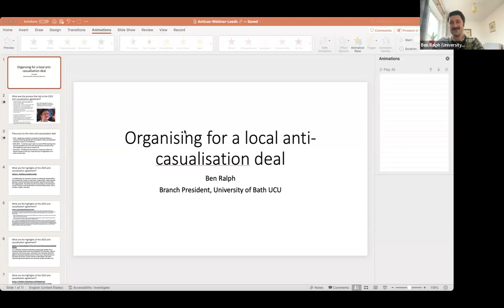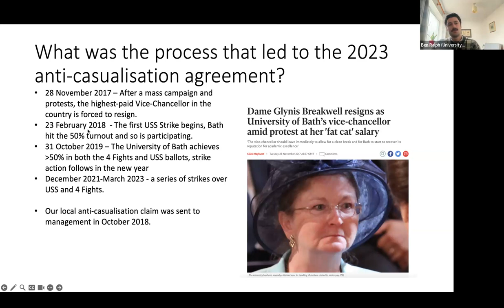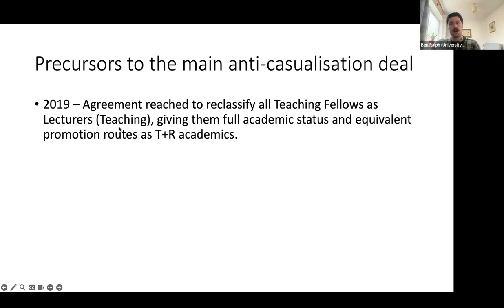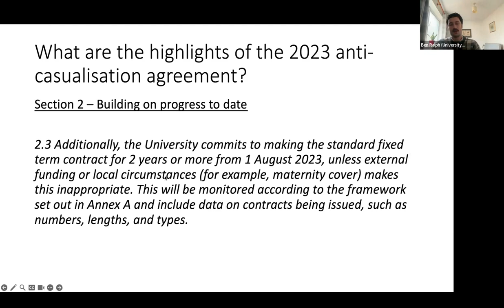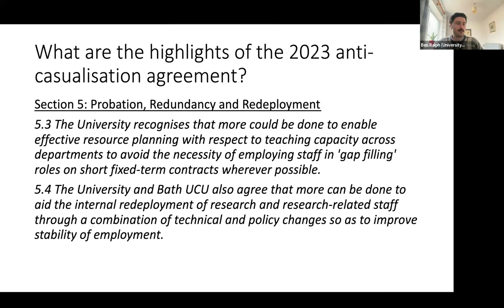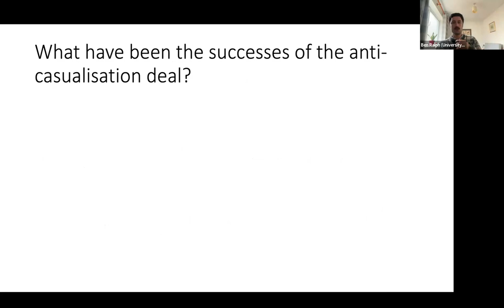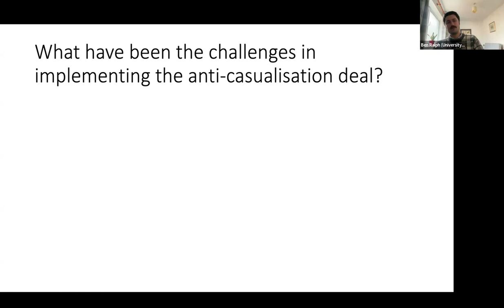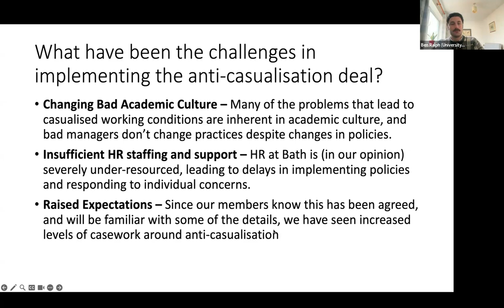UCU University of Leeds anti-casualisation webinar on UCU University of Bath anti-cas agreement.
Ben Ralph, UCU Bath president describes their local agreement, how it came about and what they have learned from it.